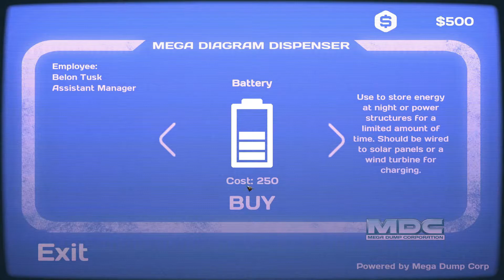Trashed - First Look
Take over a dysfunctional Waste Management Facility on a distant planet. Build incinerators, recyclers, robots, turrets, and more. Battle vicious creatures on the planet's surface with powerful weapons!

Release Date: 17 Feb, 2021
Developer: Josh Presseisen
Publisher: Crescent Moon Games